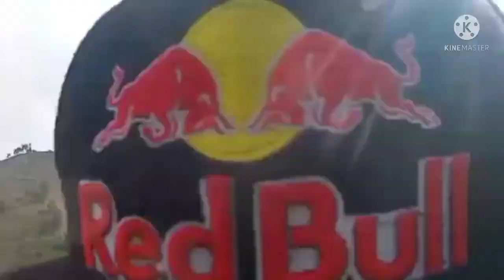dibibir caldera Tengger || serasa diatas awan || puncak B29 terkini